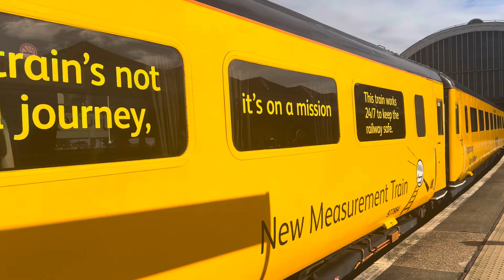43 357 and 43 251 arriving and departing Hull with some Mega Tones in the mix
#’s